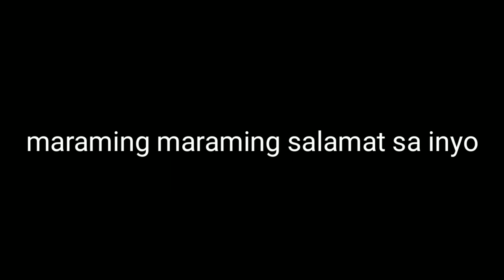WALLET PRANK IN PUBLIC ||christkal perumal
grabe ung nangyari dito HAHAHAHAHA